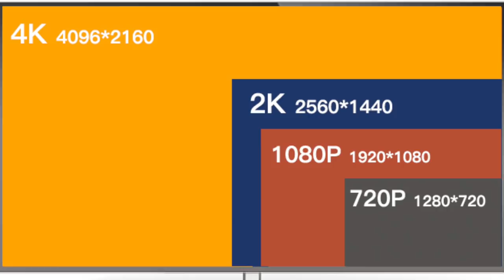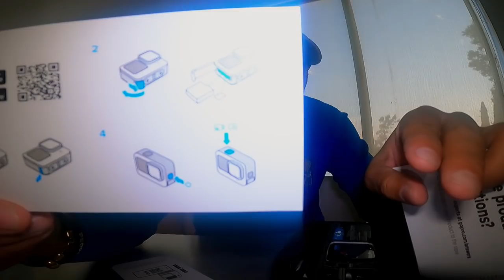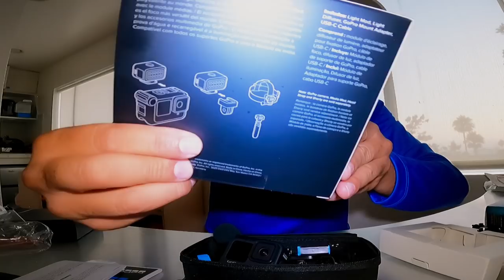Llegó la GO PRO 10, què tiene de nuevo? Tips para hacer tus propios videos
Así es amigos, hoy me llegó esta joyita y la quiero compartir con ustedes para que sepan cómo es que hago para grabar y con qué.